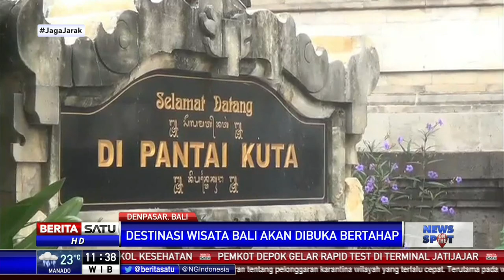Sektor Pariwisata Bali Siap Sambut New Normal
Pemerintah Provinsi Bali telah memikirkan dan mengkaji langkah menghidupkan kembali pariwisata Bali setelah covid-19. Khususnya dalam promosi utama Bali seperti budaya dan alam Bali.